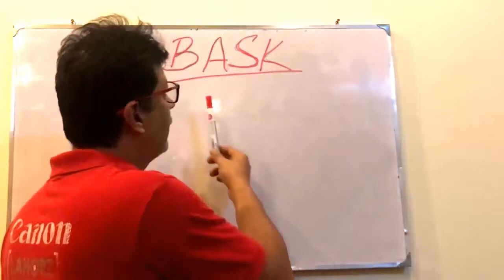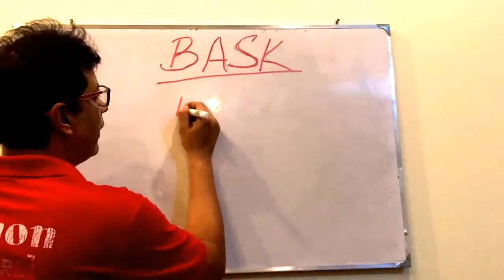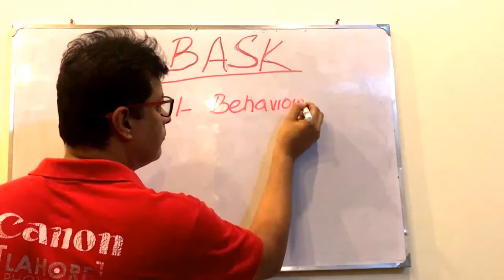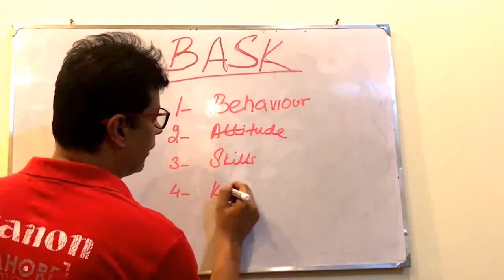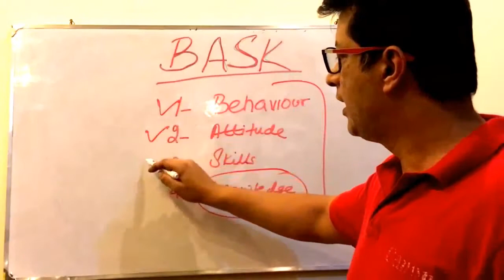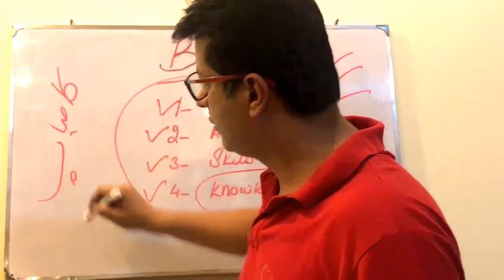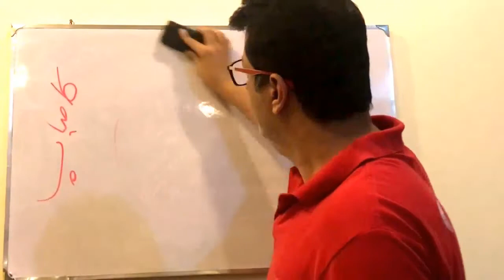All you need is BASK RandomThoughts by Jay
Behaviour Attitude Skills Knowledge are key to success.